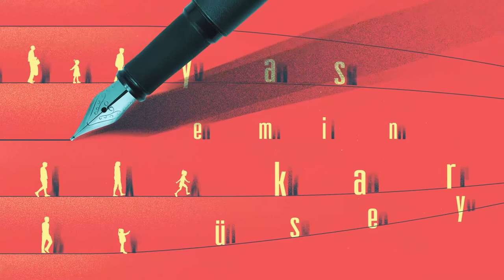2018 NECİP FAZIL İLK ESERLER ÖDÜLÜ - YASEMİN KARAHÜSEYİN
Yenilikçi arayışları, kalıcı karakterleri ve romandaki farklı sesiyle, hayal ve gerçek çatışmasını, insanın özünü arama çabalarını, ayrılan ve kesişen kaderleri derinlikli biçimde irdelemesiyle Yasemin Karahüseyin Necip Fazıl İlk Eserler Ödülüne layık görülmüştür.